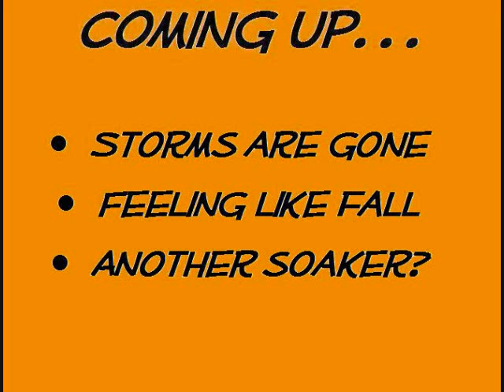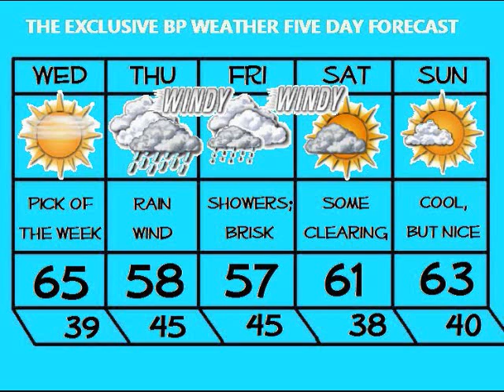Ben Has the Tuesday Evening Forecast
Ben has the forecast for the evening of Tuesday, October 12, and beyond.  Plus, another soaker could be in the 5 day.